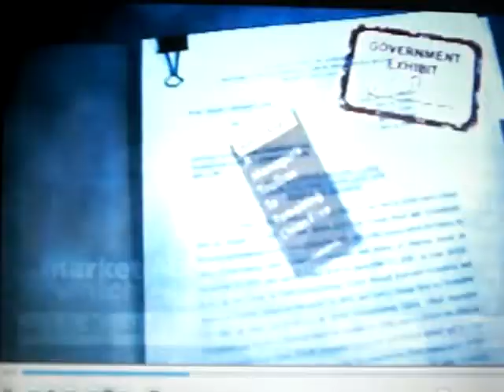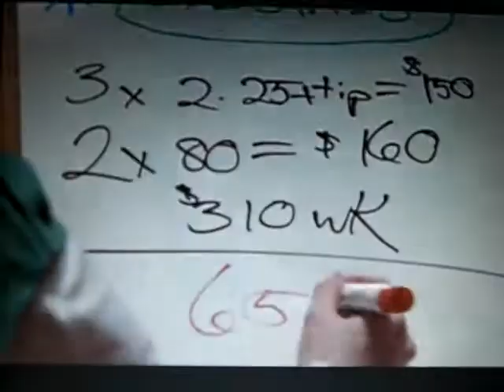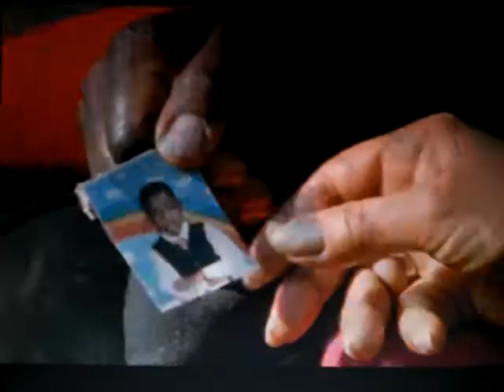Nickeled and Dimed - Music Video, with introduction.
From the Mockumentary, The American Ruling Class, by John Kirby